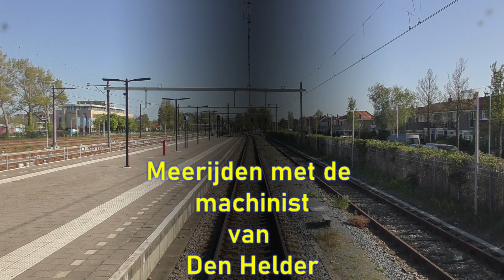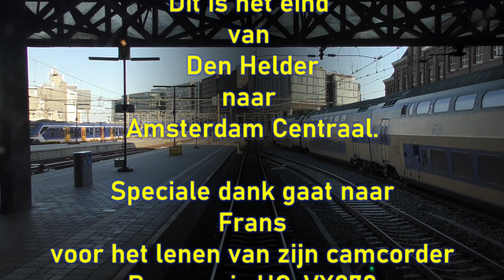Meerijden met de machinist van Den Helder naar Amsterdam. ( Zonder snelheidsmeter )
Meekijken over de schouder van een machinist op het traject van Den Helder naar Amsterdam Centraal.
's Avonds om 18.04 vertrekken we uit Den Helder. Het is een mooie dag in mei, zon neigt naar
de horizon en de bloembollen staan in volle bloei.
Om 19.21 uur komen we aan op Amsterdam Centraal.